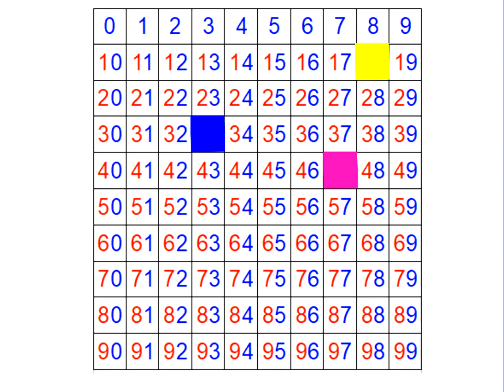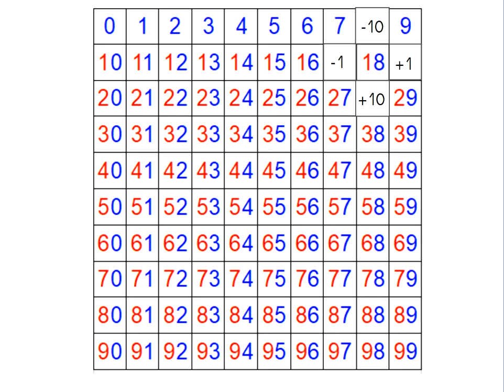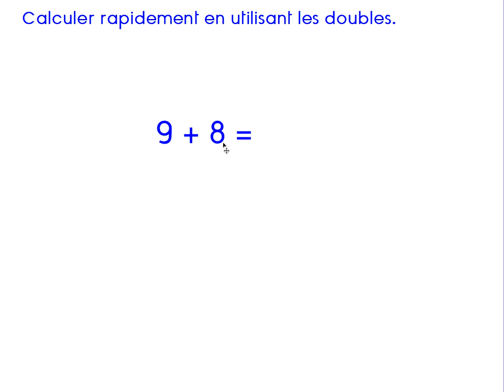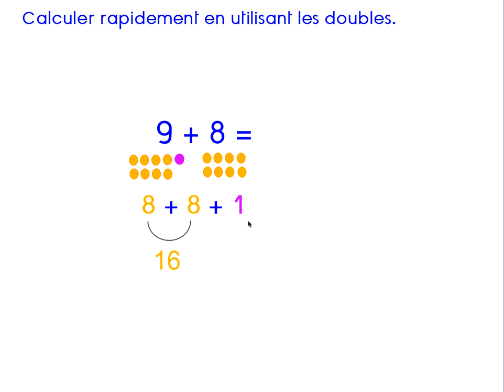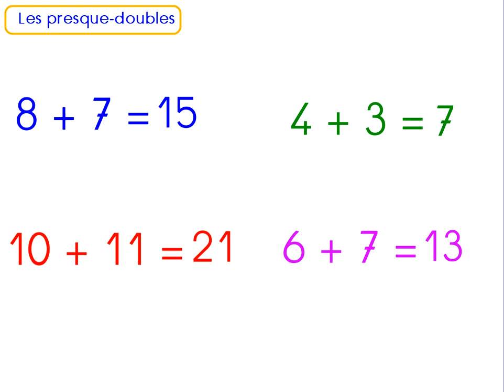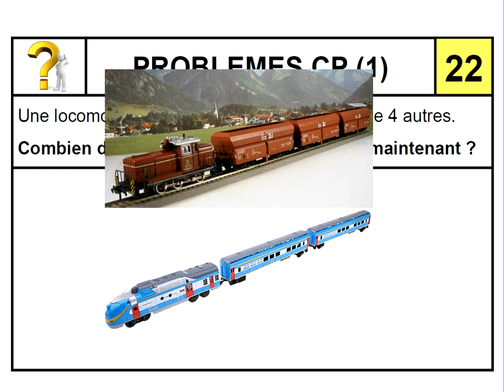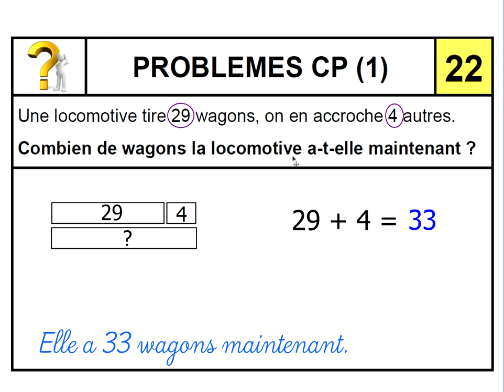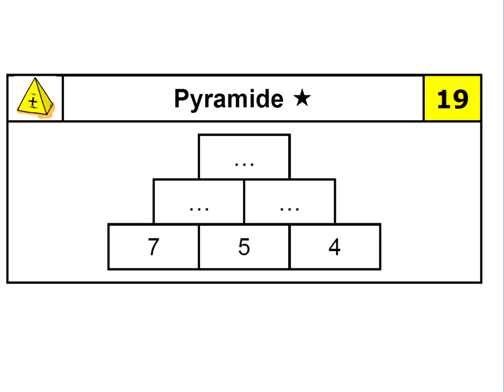MHM CP Module 17 Séance 4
Continuité pédagogique
MHM CP
Module 17, séance 4